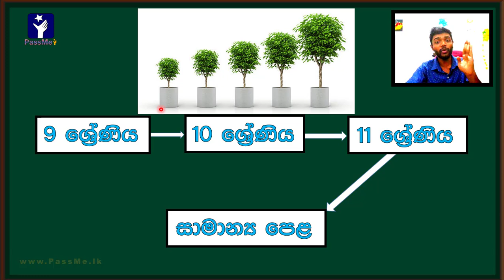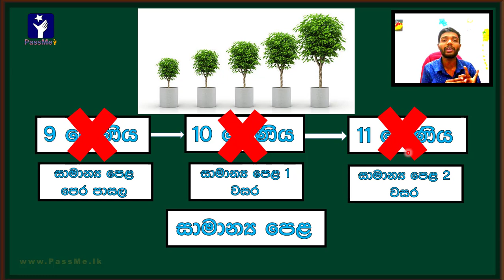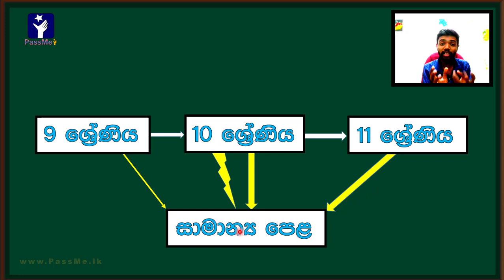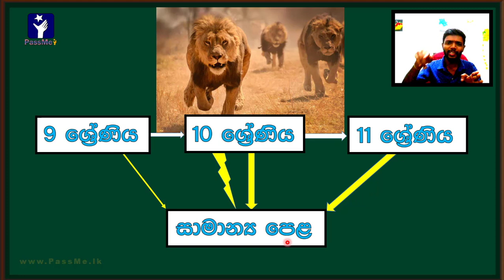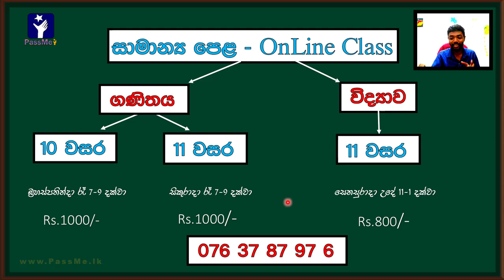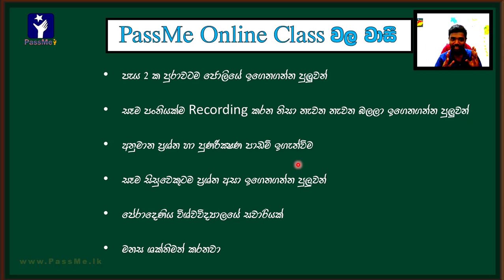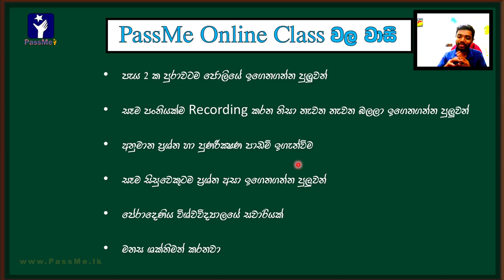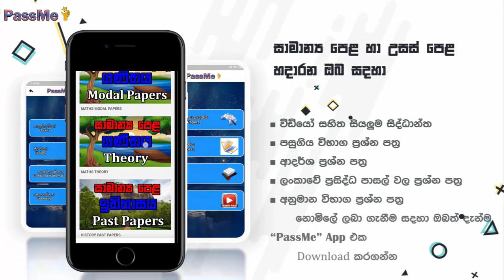Grade 9 | Grade 10 | Garde 11 | O/L exam in SriLanka